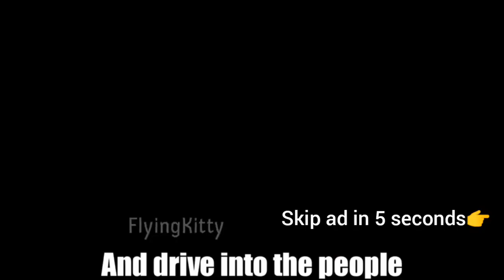War Robots:Opening a few chests+thanks for 200 subscribers!